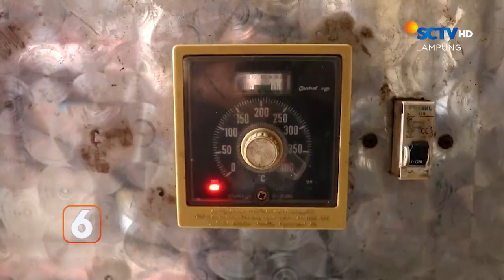Hasil Panen Turun, Petani Menjual Bubuk Kopi | Liputan 6 Lampung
Liputan 6 Lampung, 05 Desember 2023 Part 3